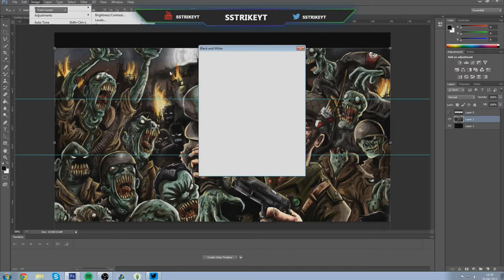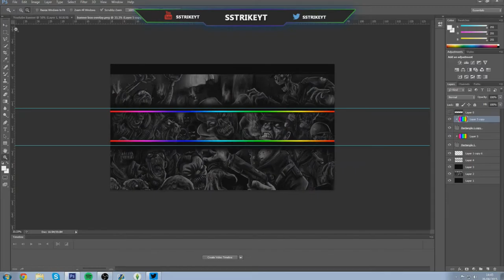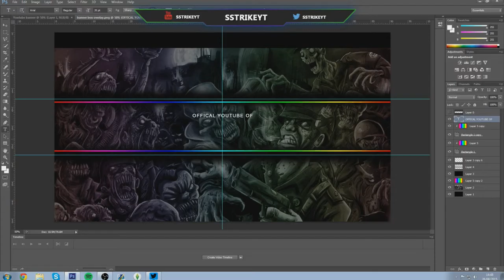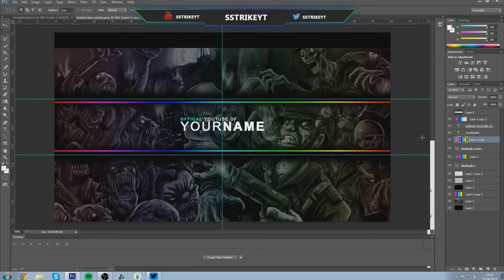Part 2 - Spectrum Social Revamp Speed Art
Stay updated when i upload a new graphics videos, Hit the sub button!